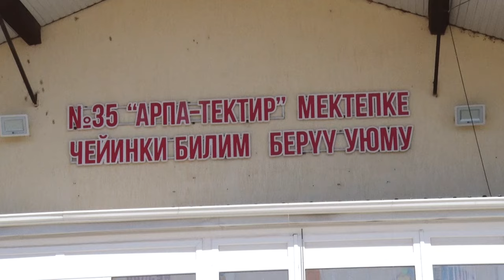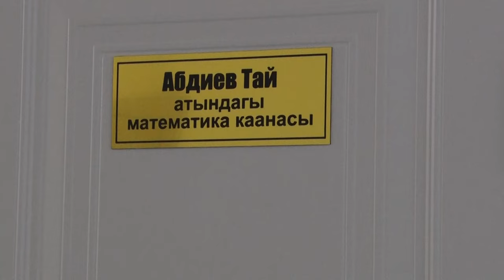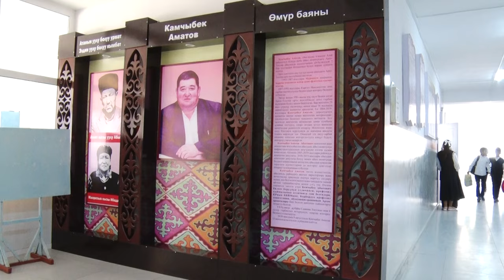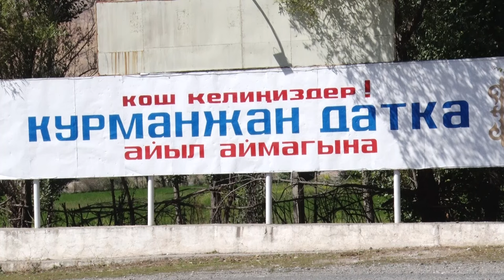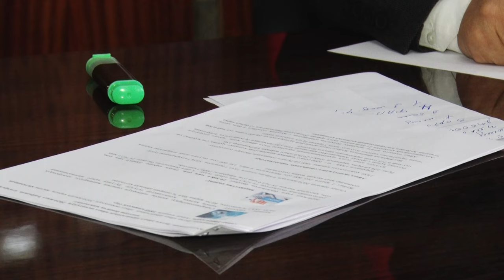Чоң ийгиликтерге жетишкен Курманжан-Датка айыл аймагы